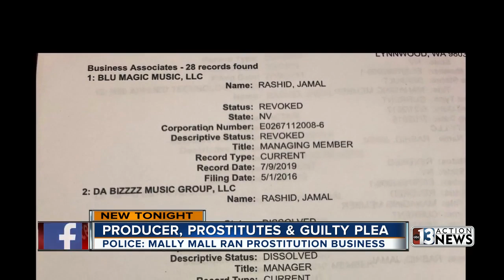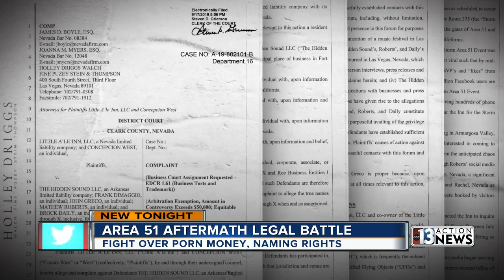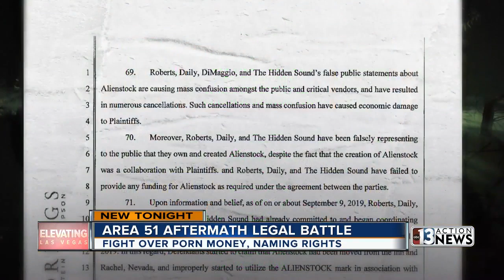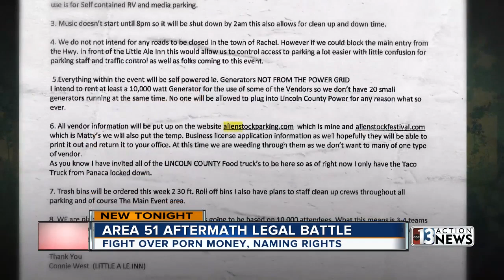Hip hop producer Mally Mall pleads guilty to running a prostitution business in Clark County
Hip hop producer Jamal Rashid, commonly known as “Mally Mall,” pleaded guilty today in federal court to unlawfully owning and operating a prostitution business guised as escort businesses, announced U.S. Attorney Nicholas A. Trutanich for the District of Nevada.